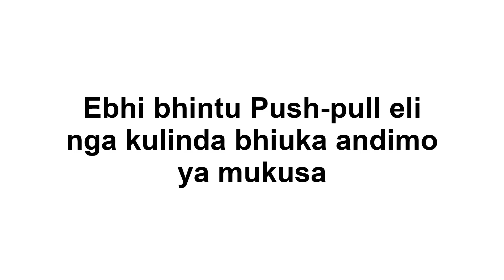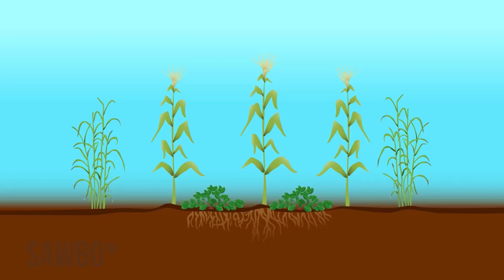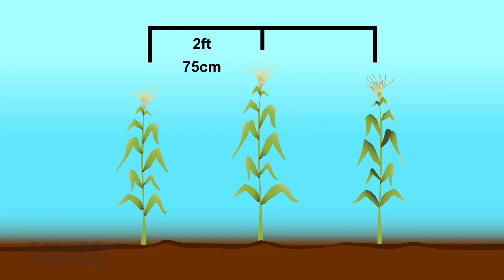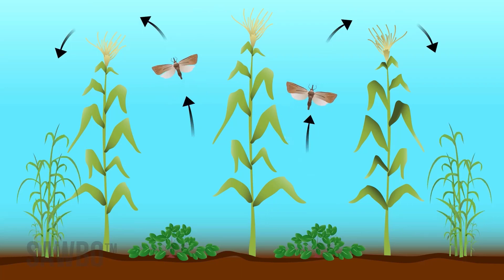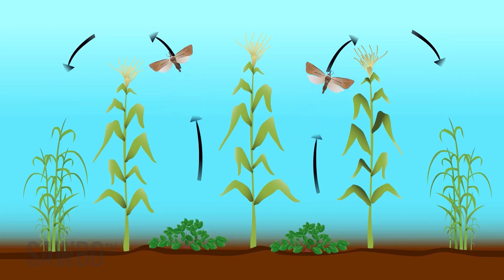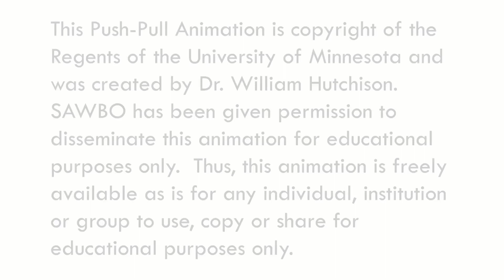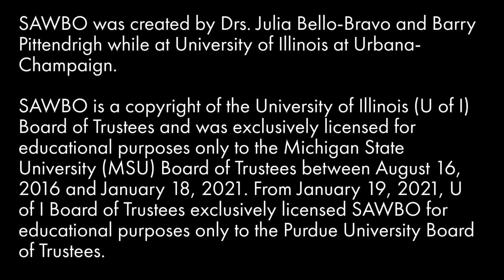Ebhi bhintu Push-pull eli nga kulinda bhiuka andimo ya mukusa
Ebhi bhintu Push-pull eli nga kulinda bhiuka andimo ya mukusa  "Kitalinga" (accent from "DRC")

Kukola kwa mukusa nimulimo ghutighikane na bhiuka bhikuleka gha ebha na mani gha kanie bhiuka bhingubiya ndimo ya mukusa na bhisuni bhibi ya ne kulekagha kulia kwa bhantu kutighikana na etwala sante sikanie munu kuni kweghe sia yolekenye nangoku muntu ongoku omgulinda musili omubhiuka ngoku bhisuni,bhwa kukolesia ebhi bhintu push-pull.ebhi bhintu push-pull nkintu kilungi bhwakulinda musili bhwa bhisuni.

Climate-smart du Push-pull System for Stem Borer Management in Maize in “Kitalinga” (accent from “DRC”)

Growing maize is hard work and pests make it even harder. Insect pests can attack your maize crop and destroy it, affecting your family's nutrition, or costing you money. This animation will take you through the steps of protecting your field from pests like the stem borers by using a push-pull system. The push-pull system is a key element in developing an Integrated Pest Management program.